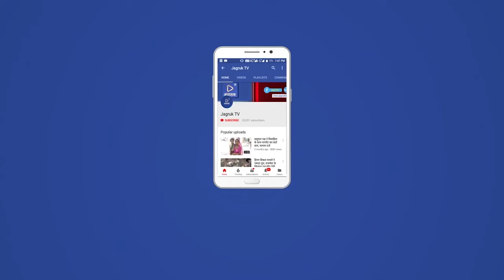सिरोही : हाॅकी खिलाडी छात्राओं का उत्साह जोरों पर, सिरोही ने जैसलमेर को 20-0 से रौंदा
राजकीय उच्च माध्यमिक विद्यालय नवीन भवन, सिरोही में आयोजित  65वीं राज्य स्तरीय हाॅकी खेलकूद (19 वर्ष छात्रा) प्रतियोगिता का उत्साह जोरों पर है। खिलाडी खेल मैदानों पर अपना दमखम दिखा रहे है। प्रतियोगिता सचिव एवं प्रधानाचार्य श्रीमती कमला सिंह के अनुसार मैच नवीन भवन खेल मैदान तथा अरविन्द पैवेलियन के दोनों मैदान में खेले जा रहे है। उप जिला शिक्षा अधिकारी शा.शि. माध्य. शिक्षा लेहराराम तथा व.शा.शिक्षक अमृत माली के अनुसार राज्य स्तरीय हाॅकी खेलकूद (19 वर्ष छात्रा) प्रतियोगिता के दूसरे दिन मैदान न. 01 राउमावि नवीन भवन, सिरोही पर प्रथम मैच बाडमेर वर्सेज टोंक के मध्य खेला गया। जिसमें टोंक ने 6-0 से जीत दर्ज की। द्वितीय मैच श्रीगंगानगर वर्सेज डुंगरपुर के मध्य खेला गया। जिसमें श्रीगंगानगर 23-0 से जीता। तृतीय मैच नागौर वर्सेज उदयपुर के बीच खेला गया। रोमांचक मुकाबला 1-1 की बराबरी पर छुटा। मैदान न. 02 अरविन्द पैवेलियन सिरोही पर प्रथम मैच सीकर वर्सेज अजमेर के मध्य खेला गया। जिसमें अजमेर 7-0 से जीता। द्वितीय मैच सिरोही वर्सेज जैसलमेर का होने से खेल प्रेमियों तथा सिरोही वासियों का उत्साह चरम पर रहा। खेल प्रेमियों ने खिलाडियों का भरपुर उत्साह वर्धन किया। खिलाडियों ने शानदार खेल दिखाते हुए एक तरफा मुकाबला सिरोही ने 20-0 से जीता। तृतीय मैच अलवर वर्सेज जयपुर के मध्य खेला गया। जिसमें अलवर ने 7-0 से जीत दर्ज की। मैदान न. 3 अरविन्द पैवेलियन सिरोही के पीछे वाले मैदान में प्रथम मैच हनुमानगढ़ वर्सेज बूंदी खेला गया। जिसमे हनुमानगढ़ ने मुकाबला 29-0 से जीता। द्वितीय मैच बीकानेर वर्सेज राजसमन्द खेला गया। जिसमें  राजसमन्द ने 9-0 से जीत दर्ज की। तृतीय मैच कोटा वर्सेज सीकर सांई के मध्य खेला गया। जिसमें  सीकर सांई ने मुकाबला 17-0 से जीता।
◾खेलकूद प्रमियोगिता में टीम वर्क से हो रही है सराहनीय सेवाएं◾
 पंजीयन टीम में कान्तिलाल आर्य, भुपेन्द्र कुमार सोलकी, तरूण सुथार के मार्गदर्शक में तथा आवास व्यवस्था में ईश्वरलाल पुरोहित, हितेष लौहार व श्रीमती दयावन्ती गुरनानी की टीम सराहनीय सेवाएं दे रहे है। खेल मैदान पर जितेन्द्र कुमार कांटिवाल, नरेश आर्य तथा मिडिया टीम में श्रीमती चन्द्रा खत्री, ललित बाबू देववंशी, आशुतोष व्यास, भंवर सिंह राठौड, गोपाल सिंह राव, नगाराम रेबारी सेवाएं दे रहे है।  विद्यालय से रामकेश मीणा, अशोक गिरी, शैलेन्द्र सिंह, इन्दरमल खण्डेलवाल, मीना सोलंकी, शुचिता गोमतीवाल, निर्मला आचार्य, सभी संयोजक, नियुक्त अधिकारी, कर्मचारी सहित सम्पूर्ण विद्यालय परिवार सराहनीय सेवाए दे रहा है। ◾इन्होंने किया निरीक्षण - खेल मैदान एवं सम्पूर्ण व्यवस्थाओं का जिला शिक्षा अधिकारी मुख्या. माध्य. षिक्षा सिरोही श्रीमती गंगा कलावंत, पर्यवेक्षक कान्तिलाल खत्री तथा सहपर्यवेक्षक सुनील कुमावत ने निरीक्षण कर व्यवस्थाओं का जायजा लिया तथा आवश्यक दिशा निर्देश दिये। मिडिया सहयोगी गोपालसिंह राव के अनुसार चयन समिति में श्रीमती रामेश्वरी देवी संयोजक, नटवर सिंह, श्रीमती उषा चौधरी व परमवीर सिंह देवड़ा सदस्यगण पैनी निगाह रख कर राष्ट्रीय स्तर के खिलाडी चयन करने का कार्य कर रहे है। कार्यालय कार्य में नगाराम, कपुराराम, महेन्द्र सिंह, शैतान सिंह तथा गोपाल सिह देवड़ा सहयोग दे रहे। ◾खेल निर्णायक मंडल सराहनीय भूमिका निभा रहा है। जिसमे बाबूलाल मीणा, रविन्द्र पाल सिंह, श्रीमती किरण कंवर भाटी, राजेन्द्र सिंह देवड़ा, ताराचंद्र जांगिड, श्रीमती पूनम, श्रीमती सुशीला साहु, शिवदान सिंह, परवीन चौधरी, हेमराज मेघवंशी, श्रीमती सुमन देवी, श्रीमती खुश्बू भाटी ने खेल मैदान पर सराहनीय सेवाएं दे रहे है